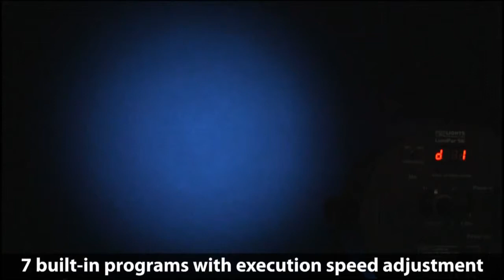Par 56 LED 108Led